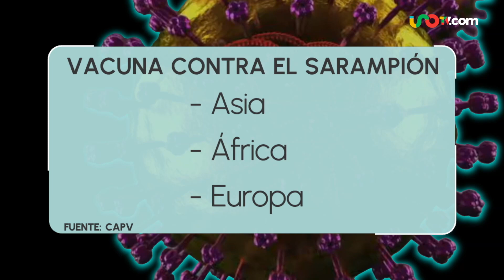Buscan vacuna contra sarampión en Clínica del Viajero de la UNAM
Nathalia acudió a vacunarse contra el sarampión, pues alista un viaje a India...

La dosis la recibió en la Clínica de Atención Preventiva del Viajero, de la UNAM.

Orlando se prepara para ir a Tailandia... Aquí sí halló la dosis contra el sarampión que en otros lados no encontró...